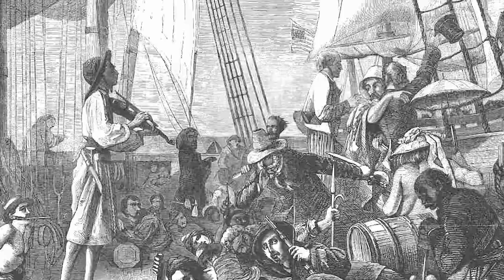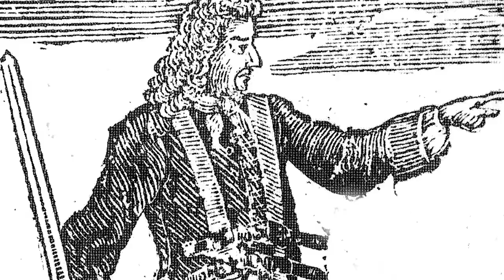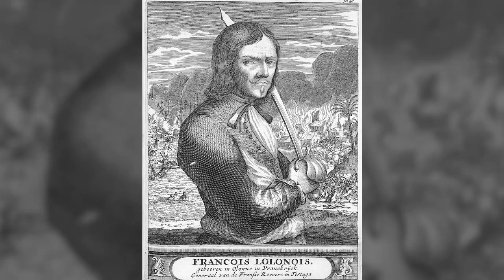7 Most Ruthless & Feared Pirates of All Time: The Ultimate Sea Predators in History...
Now, throughout the course of history, hundreds and thousands of people have taken to the seas to grasp their chances at fortune. Piracy itself can be traced back to around the fourteenth century BC to around the Mediterranean region, and, since then, piracy has been a near constant force in some regions of the world. What we understand as the 'golden age of piracy', with the iconic pirate captains, buccaneers, privateers and frigates, however, primarily took place between the 1650s and the 1730s. The general concept was the same - pirates took to the seas to rob the wealthy, illegally, in the hopes of making a name for themselves, along with heaps of treasure and gold. Some pirates were notorious for their brute force; some for their intelligence and business capabilities; but some stand out for just how fearsome they were.

The names of some particular pirates have been spoken about infamously long after the pirates themselves have been lost to the annals of time; and that is the subject of today's video. We will be travelling to the golden age of piracy and beyond, where we will be meeting some of history's most notorious and feared pirates, giving a profile of their most notable acts, and why they were so notorious. We will meet the individuals that once made the seas echo with the sounds of their very names, striking pure terror into the hearts of locals, merchants and government officials alike. It is as dramatic a subject as it is fascinating. Join us, as we take a look at the most feared pirates of all time.

0:00 Introduction
1:25 Calico
 Jack
4:03 Charles
 Vane
5:59 Jeanne de
 Clisson
8:38 Francois
 L’Ollonais
12:33 Ching
 Shih
15:31 Anne
 Bonny
17:45 Black
 Bart